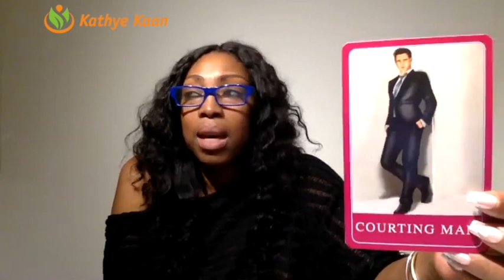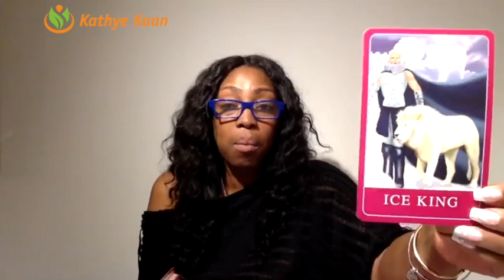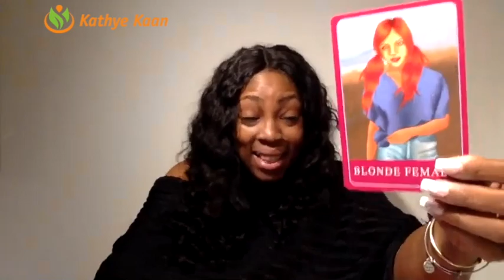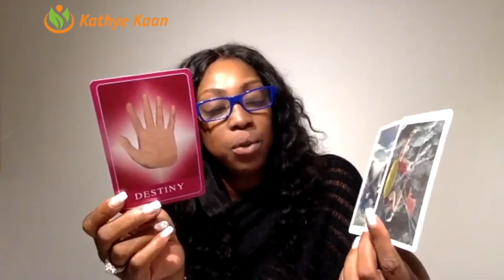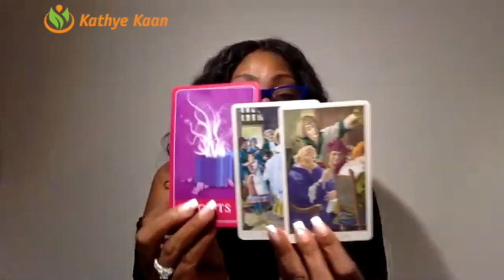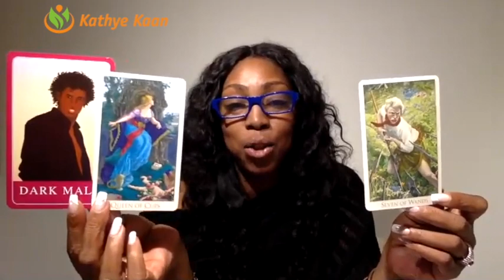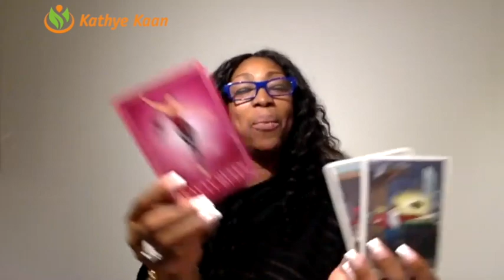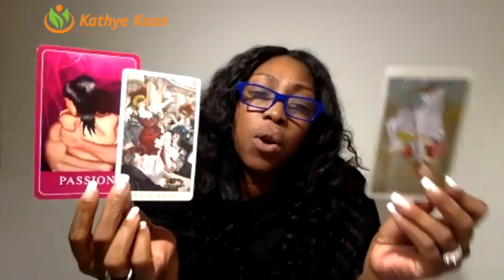LIBRA LOVE READING MARCH 2019 | MONTHLY TAROT HOROSCOPE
Libra Love Reading for March 2019.
In this Love Reading for the month of March 2019, I focus on love, relationships, dating, soulmate and twin flame energy vibrations for you Libra signs. I utilize my gift, tarot cards and numerology to provide this monthly Libra Love reading.

1-on-1 Live private chat on Youtube. I will pull cards for you per request and you can enter information and questions in the chatbox. I offer a 30 minutes option:

Read my eBook ‘Removing The Veil Of Illusion - A Guide To Ascension’: